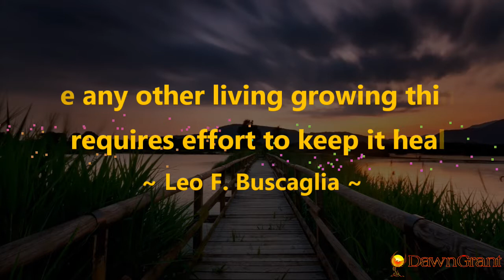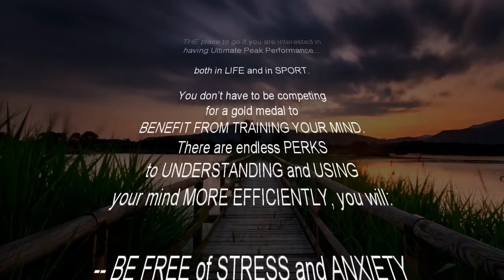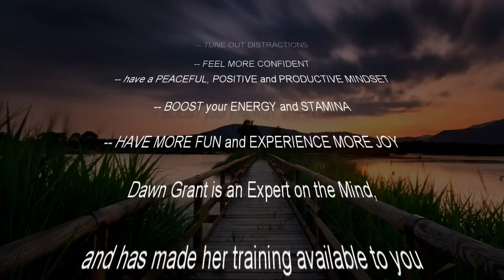Like any other living, growing thing, love requires effort to keep it healthy. ~ Leo Buscaglia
“What I’ve been able to learn and observe in what Leo says, like other things in life, [love] is more of the journey. It’s not something that you get to that all of a sudden it’s the end of the road, you’re in love, and then you just stay there and hover there. That it’s evolution that you grow in love. It’s kind of like planting a seed and fertilizing it and watering and watching it grow and grow and grow! It takes many different forms. You know, it starts off as a seed….”

AND CHECK OUT:
*Free Stuff

AND CHECK OUT DAWN’S BOOK:
7 Strokes In 7 Days: Quick And Easy Break-Through Mental Training That Will Revolutionize Your Golf Game And Life

COME TO FLORIDA AND CHECK OUT:
Dawn’s club, Amelia Shotgun Sports, in Yulee, Florida: